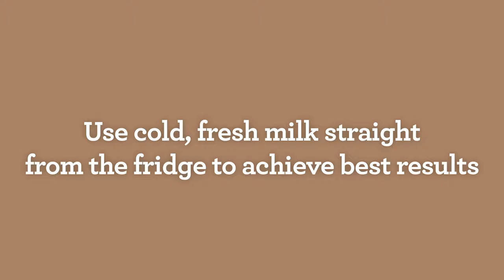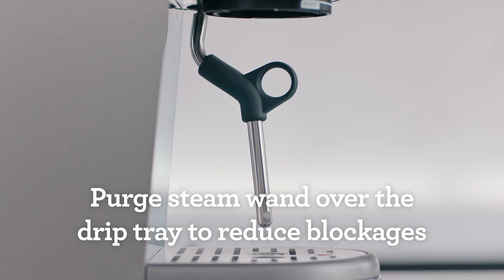The Bambino™ | How to make microfoam milk like a pro | Breville USA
Texture is everything when it comes to making a great tasting cup of coffee and perfecting microfoam will help you achieve latte art like a pro!

Watch our easy guide on how to make microfoam milk. When textured correctly, milk isn’t just nice to look at. It has the ability to enhance the taste of the coffee so that the thousands of tiny bubbles within the milk entrap the oils of the espresso and burst on the tongue, enhancing the flavor of the coffee bean.

The Bambino™ features:
- Ready to go in 3 seconds with proprietary ThermoJet® heating system
- A ThermoJet® powered steam wand with a powerful steam pressure at 266˚F allows you to adjust the milk texture to suit your taste and create silky microfoam essential for latté art
- A commercial style 54mm portafilter with 19 grams dose for full bodied, rich coffee
- Digital Temperature Control (PID) delivers water at the exact temperature for a perfectly balanced taste
- Low pressure pre-infusion, followed by a high pressure 9 bar extraction process delivered via our 15 bar
- Simple navigation with one-touch 1 and 2 volumetric control, steam and hot water